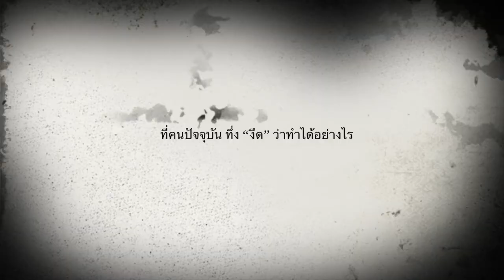WAITING for | ANGKOR WAT | CAMBODIA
ปราสาทที่ยิ่งใหญ่ ที่เสียมราฐ